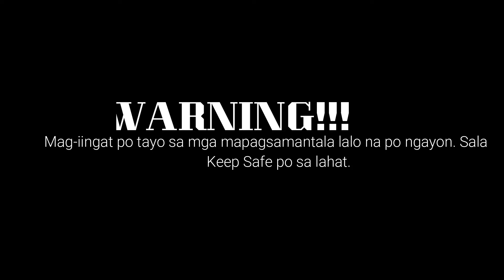Mag-iingat sa mga mapagsamantala! | Rheena Vianca Recto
Magiingat po tayop sa mga mapagsamntala. Keep safe.